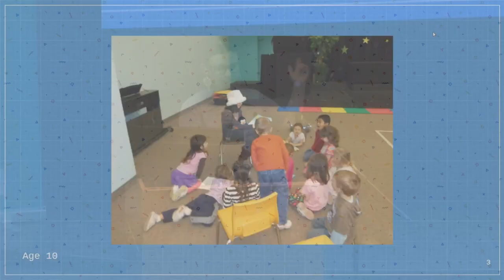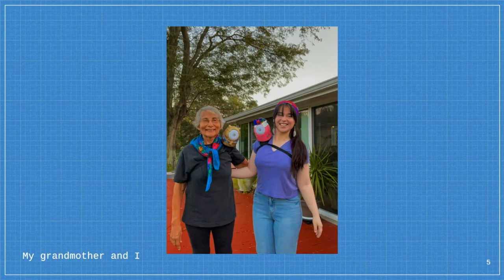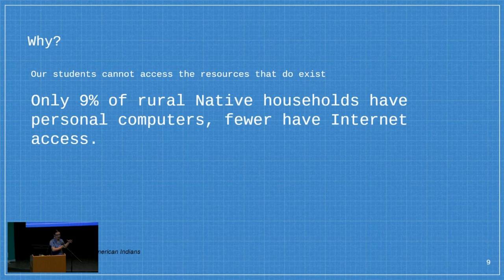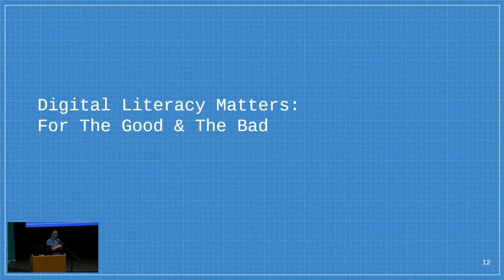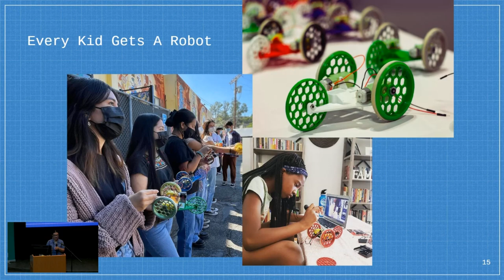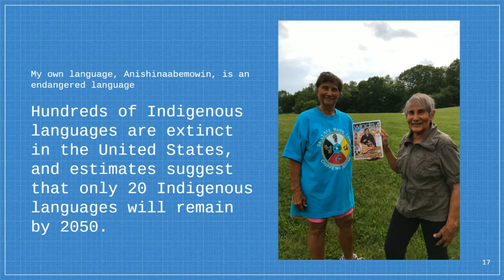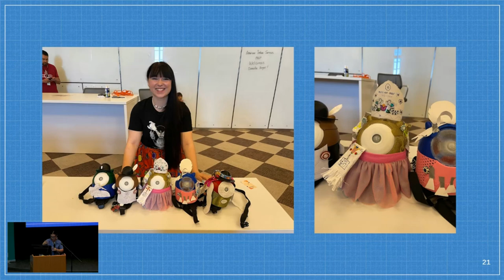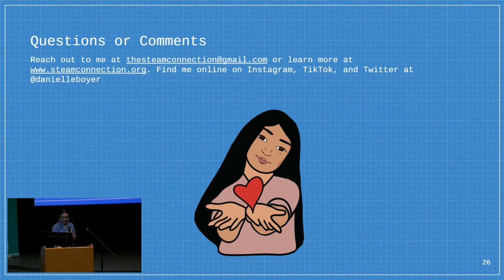Keynote: Danielle Boyer: From Bytes to Bright Futures: The Robots Changing the World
Danielle Boyer, a youth robotics inventor, is deeply committed to promoting educational equity within her Anishinaabe community. The Anishinaabeg, an Indigenous people group that has resided in the Great Lakes region of Canada and the United States for millenia, have faced systemic oppression resulting in the erosion of cultural heritage, diminished resources, and limited opportunities. Drawing from her experiences and passion for robotics, Boyer shares her innovative approach to addressing these challenges. Through the creation of personal robots, she weaves together elements of cultural education, language revitalization, and technical proficiency to bridge critical knowledge gaps and elevate her community’s prospects — all for free of cost. From adorable (and wearable) droids dedicated to language preservation to affordable robots costing less than $10, discover the power of using technology for good. Having impacted the lives of 800,000 youths and disbursing tens of thousands of robots, Boyer highlights the transformative potential of community engagement and grassroots initiatives in effecting enduring change.

Video from the 2024 Open Hardware Summit, held in Montreal on May 3rd. More information about the Summit is available